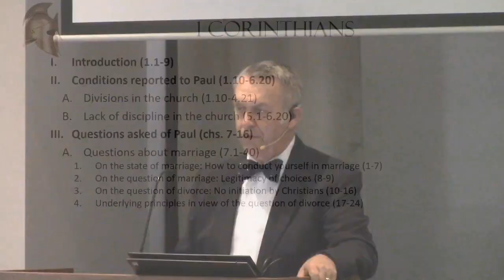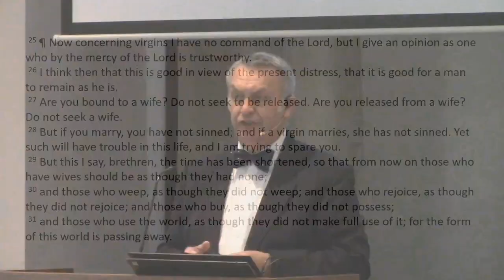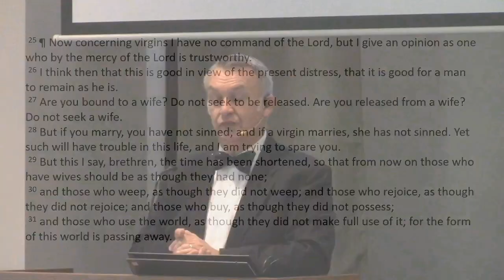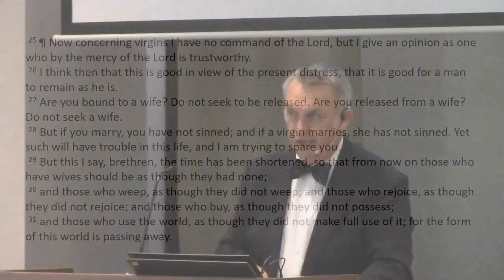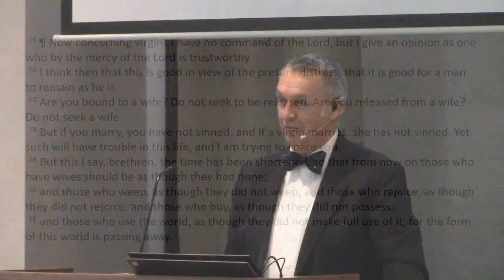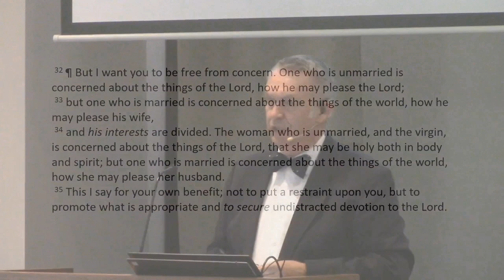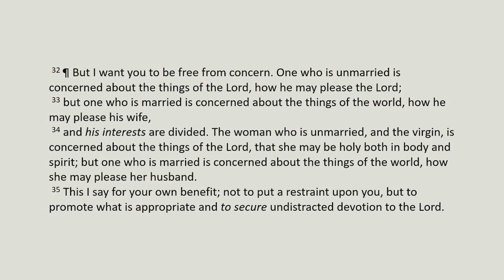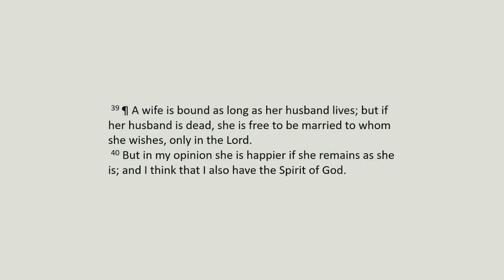1 Corinthians 7.25-40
1 Cor 7.25-40 - In this session we discuss Paul's guidance for those who are unmarried, especially in seasons of distress. Married people have obligations that increase pressure in seasons of distress. Nevertheless, in all seasons, Paul's focus is on Christian service above all other considerations.